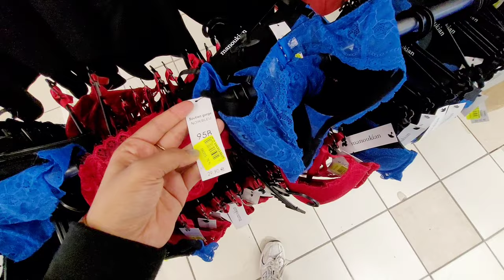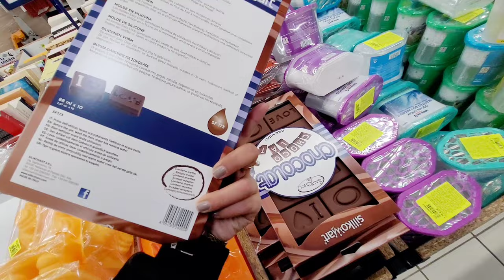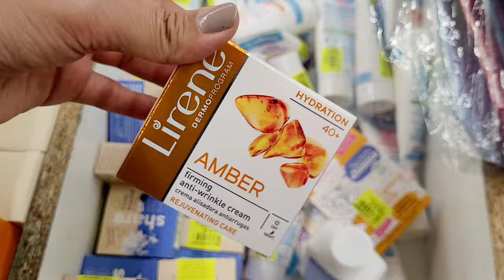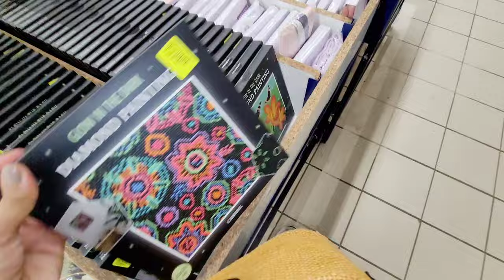❤️‍🔥‼️NOZ ARRIVAGES MAISON 22.01.23